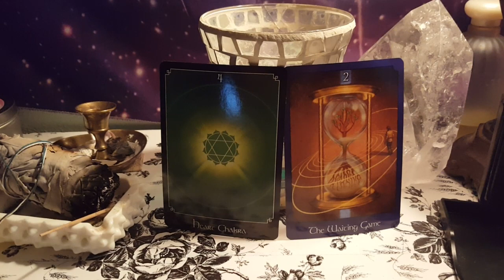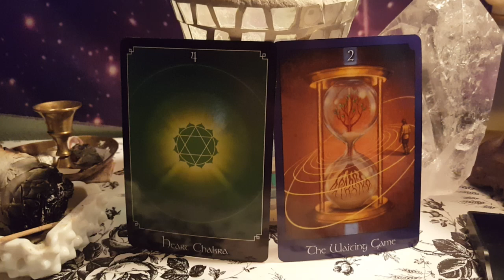July 24th 2018 - Aries, Leo, Sagittarius, - Healing from past hurt brings confidence.